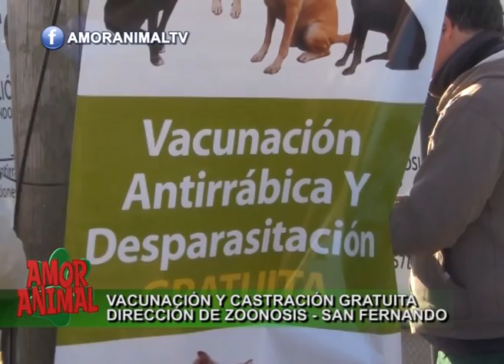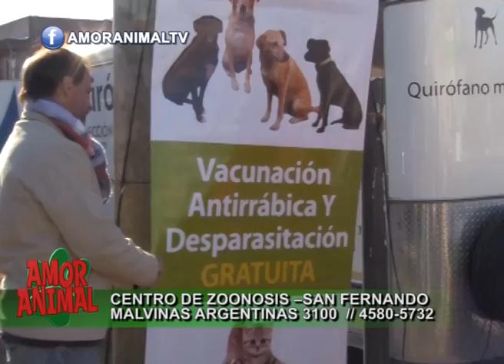CAMPAÑA DE CASTRACIÓN/ SAN FERNANDO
Amor Animal acompañó una campaña de castración y  vacunación en Villa Jardín. San Fernando, y habló con los responsables y vecinos. Mirá la nota!